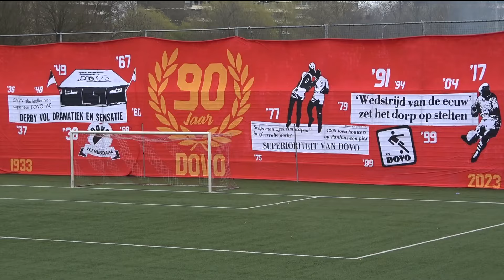DOVO.TV: Samenvatting DOVO - Rohda Raalte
Samenvatting van de competitiewedstrijd tussen DOVO - Rohda Raalte. De wedstrijd eindigde in een 2-0 overwinning voor DOVO. De doelpunten werden gemaakt door Nick Hak en Nadir Achahbar.